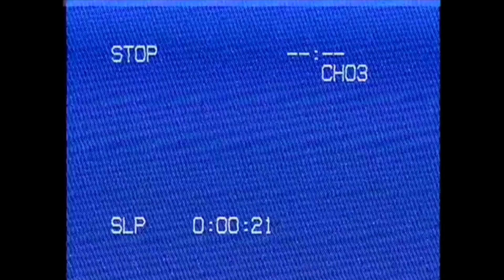The Alternate|Reports Episode 2|Melon Playground